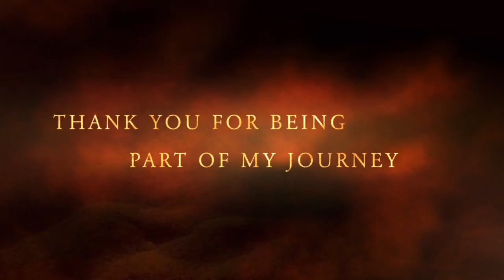Libra 20 Oct - November 2021 Full Moon Astrology Horoscope & 2022 / 2023 Trends : New Version of You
This is astrology horoscope reading or forecast for October 2021 and November 2021 aries full moon, scorpio new moon, taurus lunar eclipse and covers long term themes for 2022 evoked by Pluto Saturn Jupiter going direct & is relevant if your rising sun or moon is in zodiac sign of Libra

Long term trends for ♎️

𝗟𝗶𝗯𝗿𝗮 𝟮𝟬 𝗢𝗰𝘁 𝘁𝗼 𝗡𝗼𝘃 𝟮𝟬𝟮𝟭 & 𝟮𝟬𝟮𝟮/𝟮𝟬𝟮𝟯 𝗧𝗿𝗲𝗻𝗱𝘀 𝗔𝘀𝘁𝗿𝗼𝗹𝗼𝗴𝘆 𝗛𝗼𝗿𝗼𝘀𝗰𝗼𝗽𝗲

Libra this is not an ordinary annual reset with your season and solar return, this is the season when both Mars and Mercury have been reset in your sign for first time since 2006 and 2015 respectively. These are long term themes of how we go after what we want and how we voice what we want - the whole expression of you - which has been reset. This at the time when both Jupiter and Saturn go direct in your house of risk taking, calls for bold self expression and some bold calls in name of love, children or investments. As Pluto urges us to have conviction in who we are, find home away from old home and find resources within ourself which would become the new home you would depend on versus anyone external, you would find your external contracts and commitments evolve with it with the 20th Oct full moon. Your ruler would also go retrograde end of year in your house of home and family so some specific shifts in place of living, real estate investment or personal life will be under deep evaluation and decision all the way to Jan 2022.

Just remember road to success over next two years for your is in merging your skills and resources with others, its best to set the balance right or shared terms straight at the get go as we proceed to first eclipse in that direction on 19th Nov.

We cover the short term themes and long term thread that runs through these transits all the way to 2022 and 2023.

§ Time stamps §

00:00  Overview
02:01  I. Mercury Retro New Start & December Venus Retro
18:48  II. Pluto Till 2024 Home Family
28:51  III. Full Moon 20 Oct to 4 Nov Partnerships
37:35  IV. Jupiter Saturn 2021-23 Joy!

§ Previous Key Videos §

§ All links §